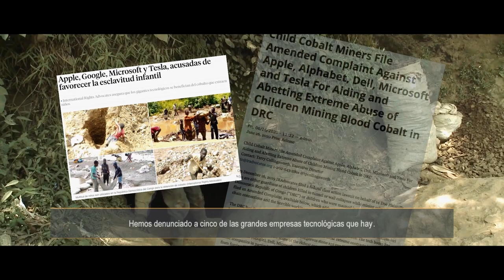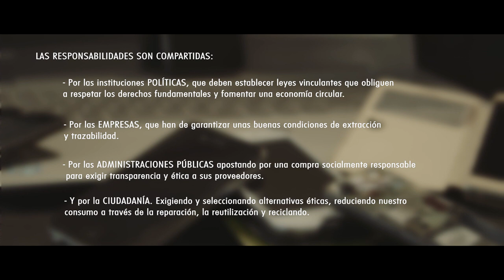Conecta sin conflictos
Desde ISF, SETEM y ALBOAN lanzamos este vídeo centrado en la extracción de minerales, para seguir luchando por cambiar esta situación.

Desde las tres organizaciones venimos demandando una electrónica justa desde hace años, debido a los graves impactos sociales y medioambientales que se producen a lo largo de todas las fases del ciclo de vida de un producto electrónico. Entre todas unimos nuestras fuerzas con el fin de sensibilizar a la ciudadanía, fabricantes, instituciones políticas y administraciones públicas. Porque la sensibilización es el primer paso para implicarnos en las responsabilidades que todas las partes tenemos para conseguir una electrónica ética.

Entrevistas a Justine Masika Bihamba de "Synergie des Femmes pour les Victimes de Violences Sexuelles (SFVS)" y Terry Collingsworth de International Rights Advocates

Documental producido por Ingeniería Sin Fronteras, SETEM y Alboan en colaboración con Sport and Event Medias, financiado por el Ayuntamiento de Zaragoza, Ajuntament de Barcelona y la Unión Europea.